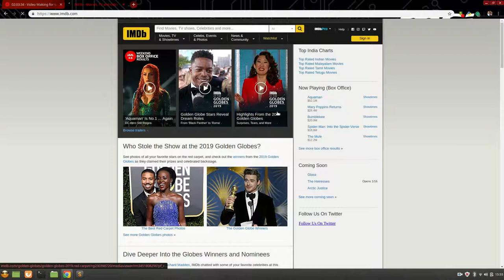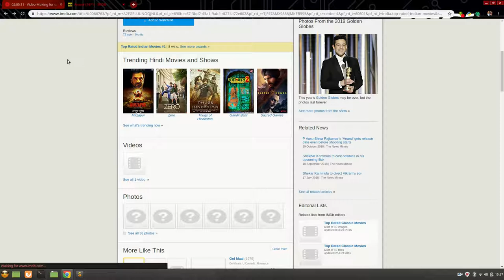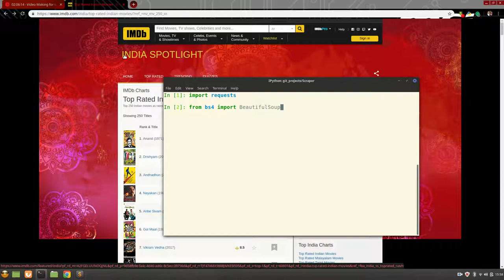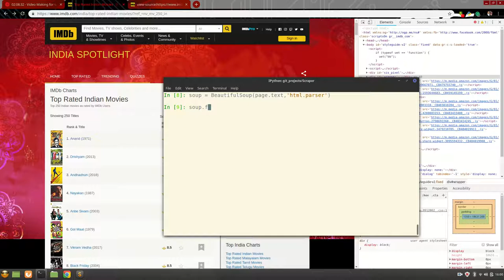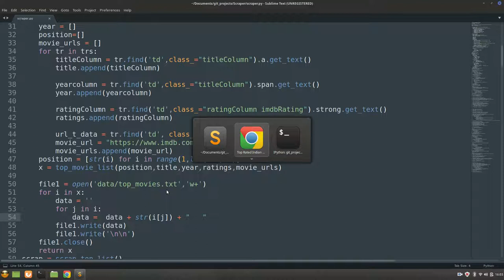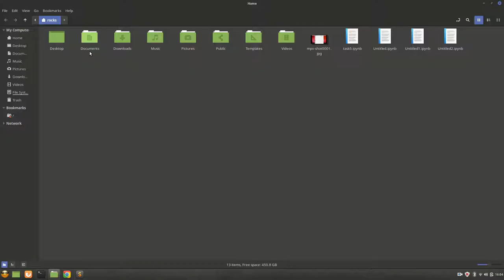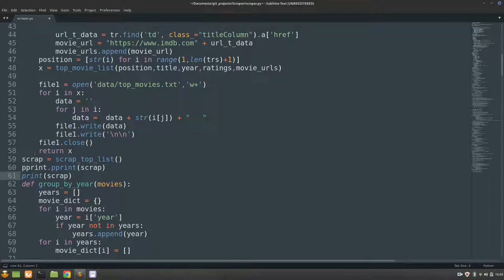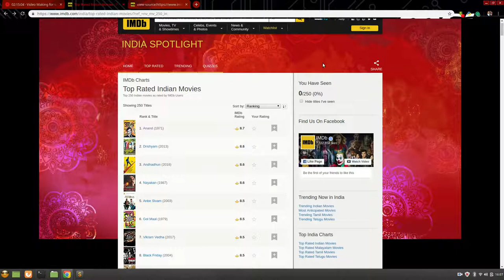Project Introduction | IMDB Course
This video is about the Introduction of scraping the IMDB website. This video is created by Vishal Gaddam (2018 Batch)